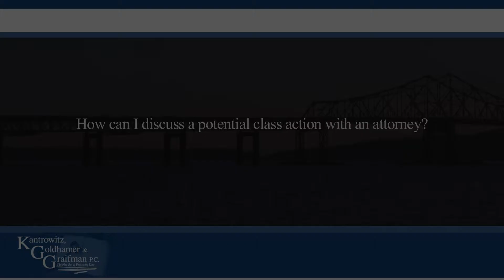How can I discuss a potential class action with an attorney?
How can I discuss a potential class action with an attorney? | Kantrowitz, Goldhamer & Graifman | Toll Free 855-4-KGGLAW

Barry S. Kantrowitz Esq.
Paul Goldhamer Esq.
Gary S. Graifman Esq.
Randy J. Perlmutter Esq.

A class action undertaking is a very complicated and large undertaking for the attorneys that bring these cases so they're going to want to do a very thorough investigation. Whatever documentation you bring in to show them the matter that you're complaining of, be it a potential consumer case or a securities case, they will want to determine first and foremost whether this is a common issue, common to a large number of people such that it can be brought as a class action.

After they've done that they would probably investigate to determine whether there are other cases already brought or on their way to being brought by other firms in the various arenas, state court, federal court to determine how far that matter has advanced and whether it makes sense to bring on yet another case, which sometimes it does.